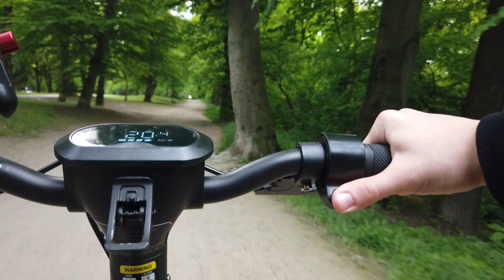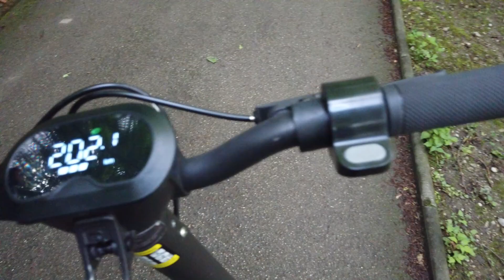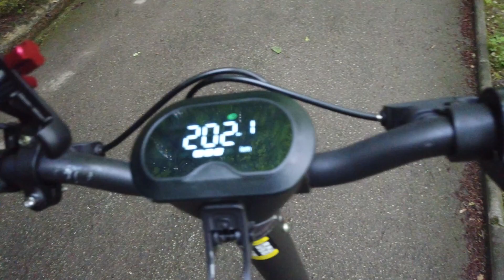Umweltfreundlicher E-Scooter Elmoto Kick Mini Test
Ich bin den Elmoto Kick Testgefahren bei Govecs. Meine meinung zu dem Scooter und Technische daten in diesem Video.

🌟Elite VIP🌟
👑Julian

★ 4 Monate Apple Music Gratis!